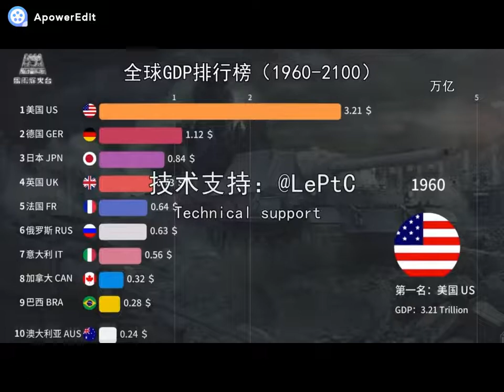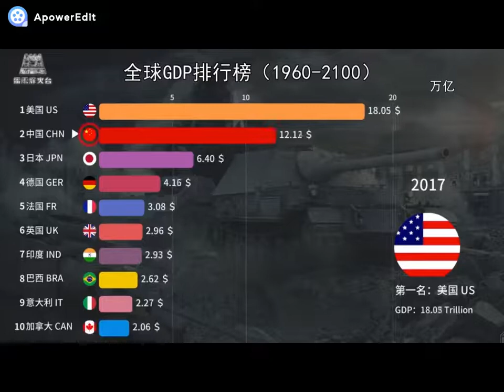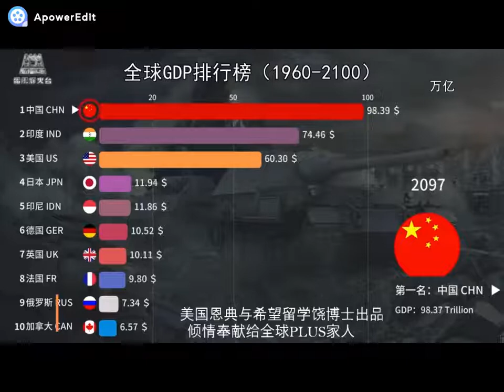PLUS TOKEN--全球GDP排名预测1960-2100 03-22-2020